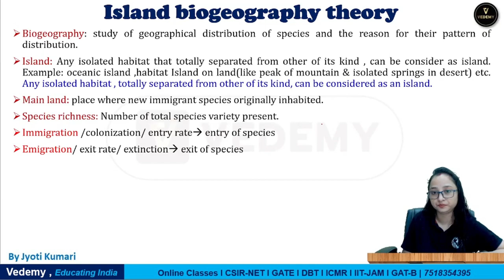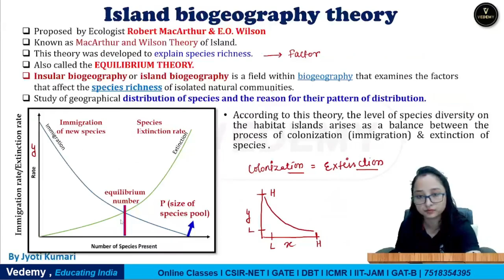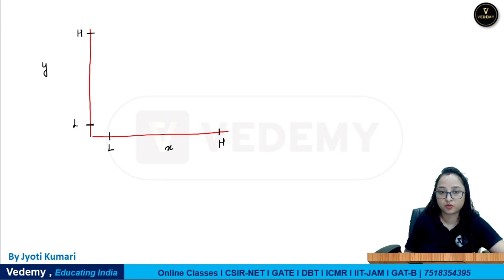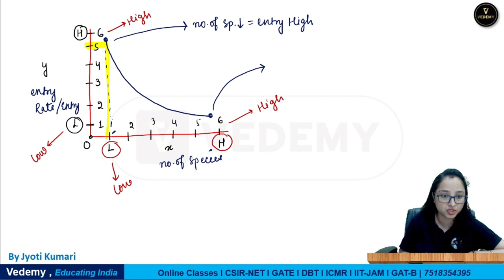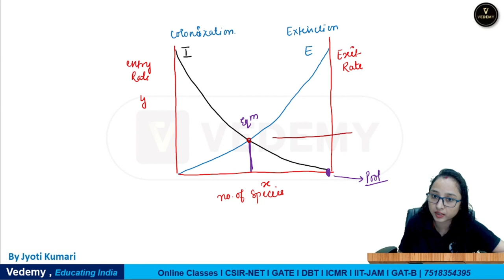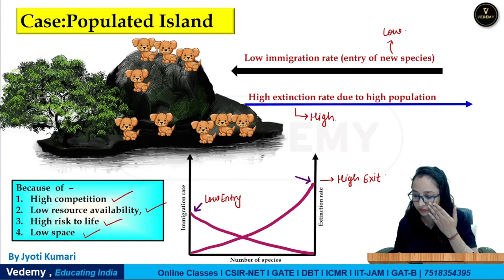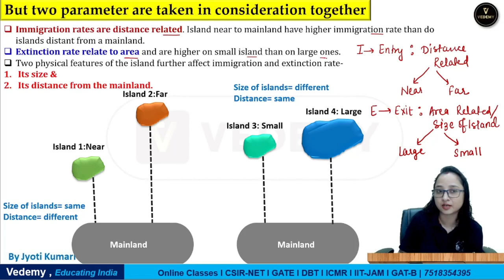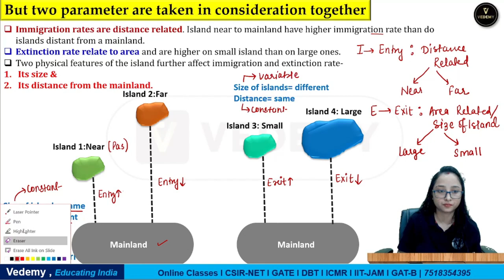Island Biogeograpghy | Ecology | By Jyoti Kumari | CSIR | GATE | DBT | ICMR | CUET | ICAR | IIT JAM